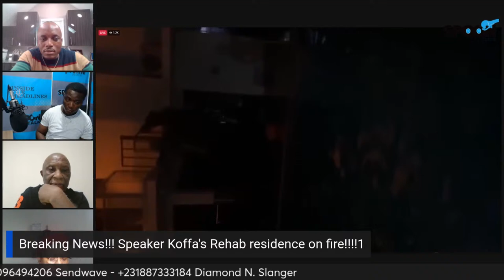GOD CAN BLESS ANYBODY| SUNDAY APRIL 14, 2024 EDITION